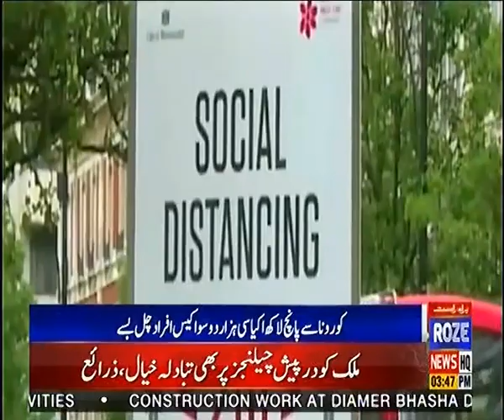News Bulletin of 03:00 PM | 15 July 2020 | Roze News